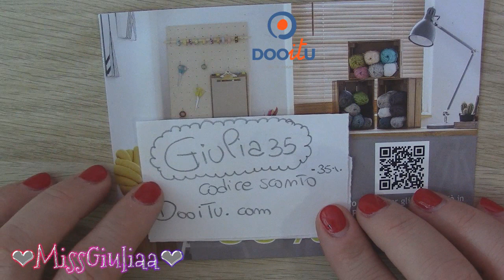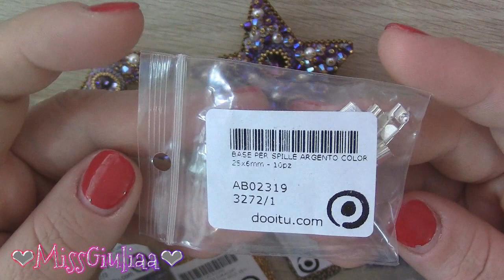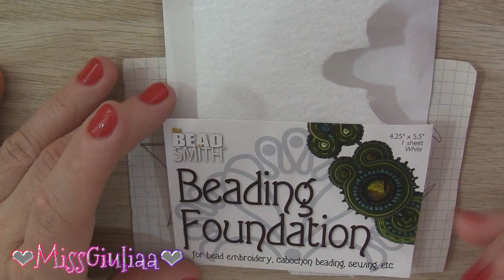DIY: Tutorial Sole e Luna | MissGiuliaa per Dooitu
Dooitu è una azienda italiana , ha un vasta scelta di prodotti , componenti e accessori per le creazione fai da te.
È specializzato nella vendita di Perline, Swarovski, Pietre Dure e Fimo per la creazione di gioielli.
Offrono la spedizione gratuita per acquisti superiori ai 50 euro,
ordini inferiori di 49,99 le spedizioni costano 5 euro

Materiale per i progetti:
rivoli swarovski 14 mm
chaton swarovski  10 mm
2 colorazioni di bicono swarovski
perle di maiorca
rocaille miyuki 15/0
2 colorazioni di rocaille 11/0
delica miyuki 11/0
filo miyuki
ago pony
bead fondation
finta alcantara
cartoncino
forbici
colla artiglio
e tanta allegria :D